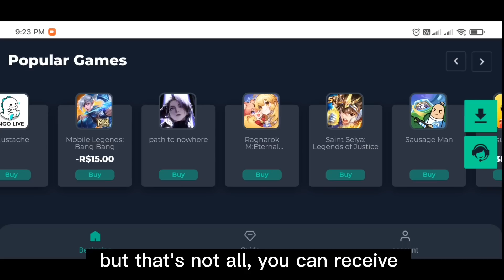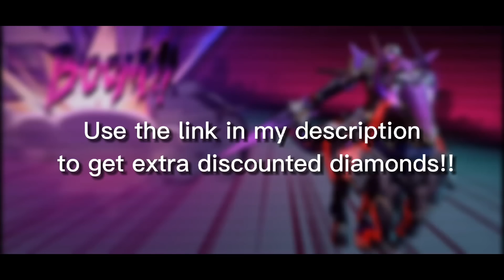TOP 1 GLOBAL CLINT + RED BUILD = DAMAGE HACKKKKKKKKK!!!🔥